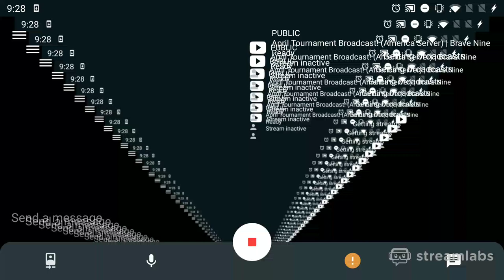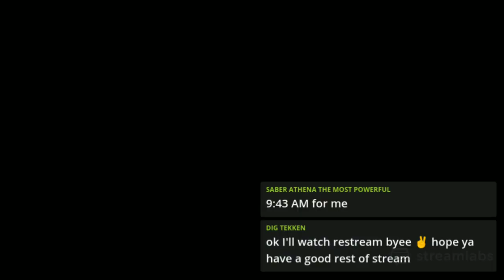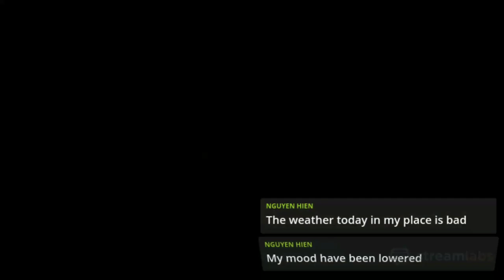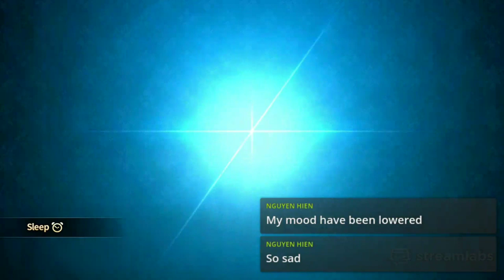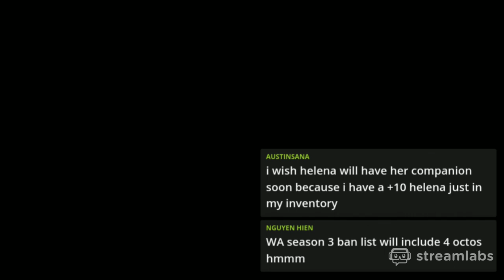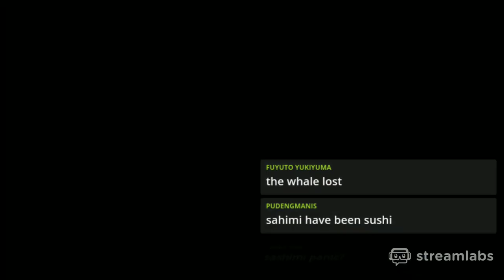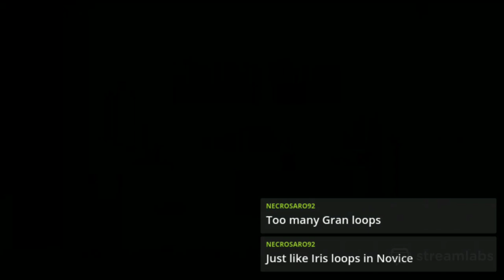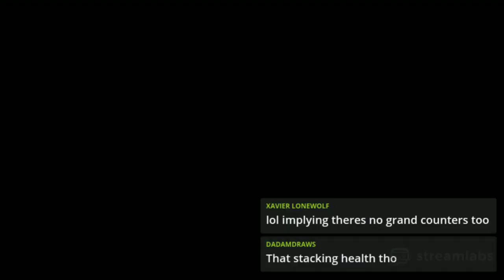April Tournament Broadcast! (America Server) | Brave Nine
Let's have fun and watch high tier Underground gameplay.